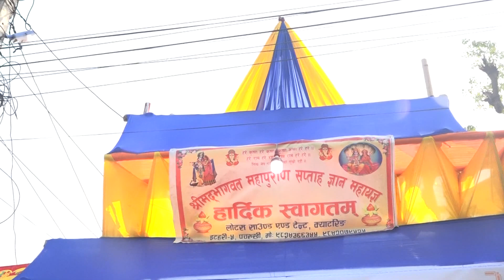kalash Yatra 20 gate kuldebi dahal, ramdhni-5, jhumka, bayarban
Yogeshguru Barahakshetra barahaxetra
हाम्रो यो वराह दर्शन च्यानललाई सव्स्क्राईव लाईक सेयर गरेर वराहक्षेत्रको बिकासमा टेवा पुर्याइदिनुहुन हार्दिक अनुरोध गर्दछौं ।